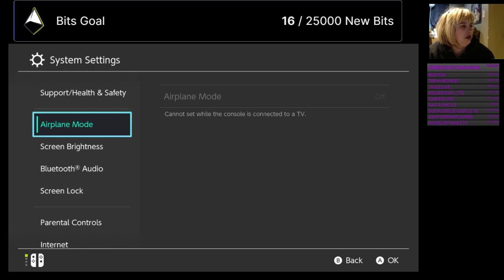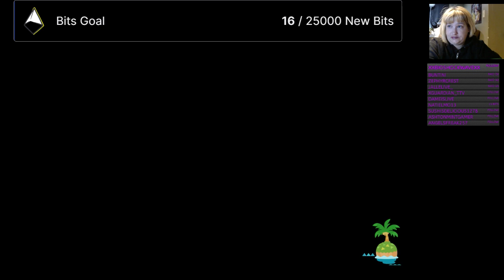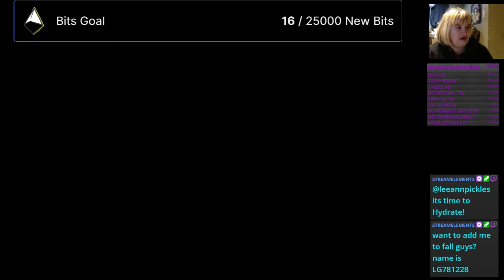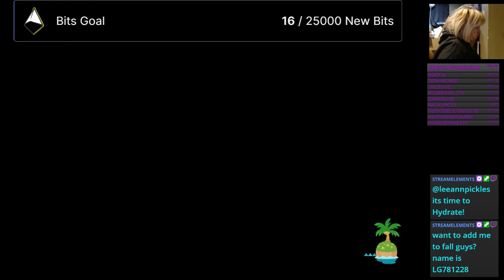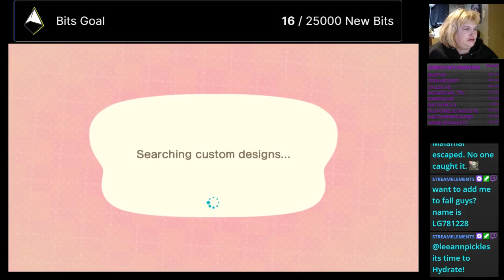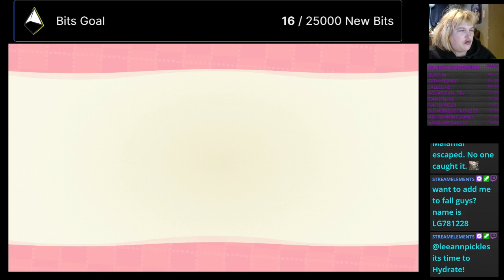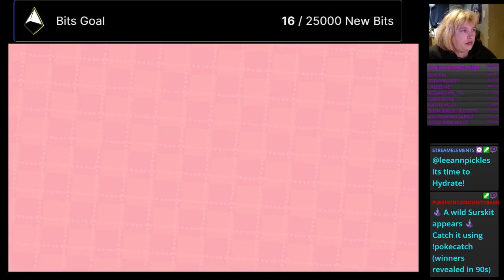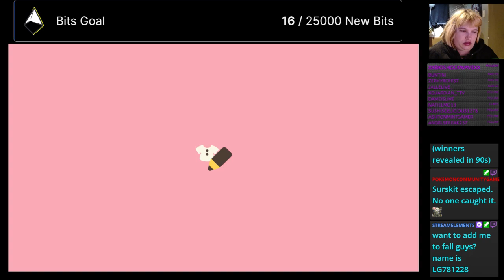Lapis Lane Continues 2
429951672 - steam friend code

Nintendo friend codes

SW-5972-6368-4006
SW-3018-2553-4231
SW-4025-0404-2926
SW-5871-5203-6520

want to add me on pokemon go? - friend code is - 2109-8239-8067

they would love it if you gave them a follow